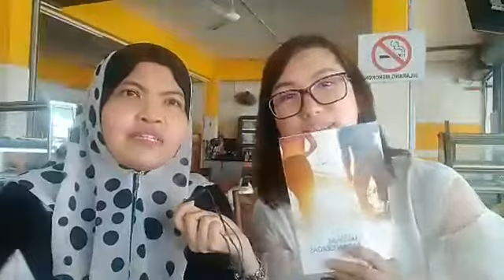Testimony luar biasa dari Linda Nasir sudah pakai 1 bulan aulora pants dgn kodenshi fiber kurus 2 kg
Testimony luar biasa dari Linda Nasir sudah pakai 1 bulan aulora pants dgn kodenshi fiber kurus 2 kg dan pinggang turun 7 cm 😱😱😱 hari raya boleh kurus dan turun 1 size 👏👏👏